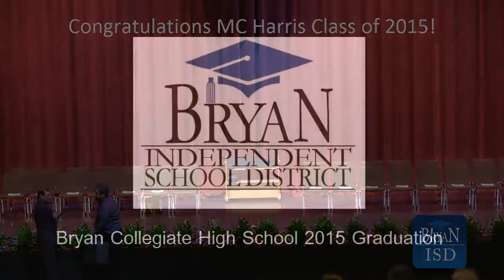BCHS 2015 Commencement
Bryan Collegiate High School graduation ceremony, Rudder Tower, TAMU, June 5, 2015.